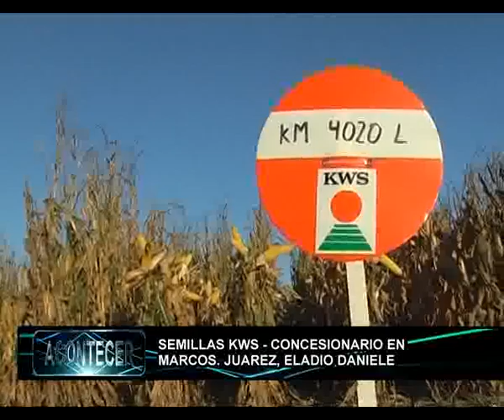ELADIO DANIELE, SEMILAS KWS, MUESTRA A CAMPO